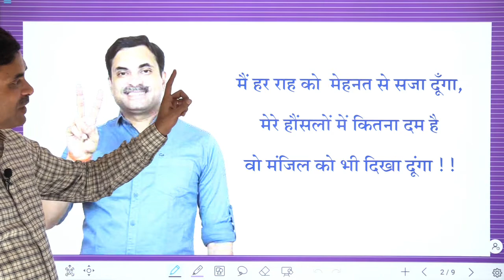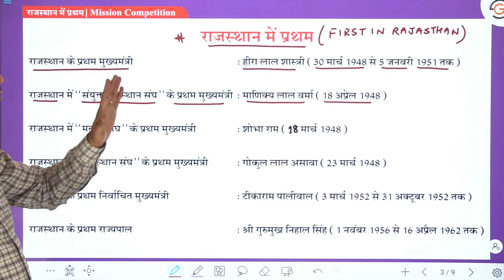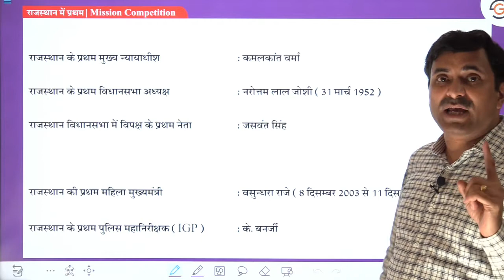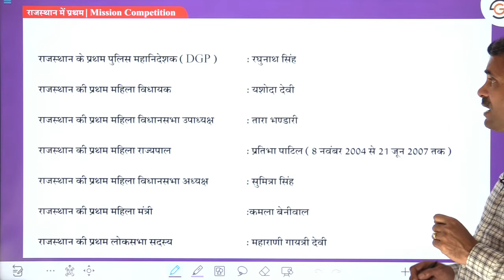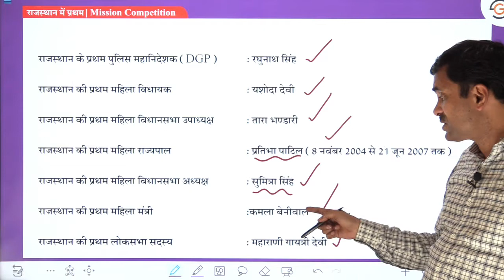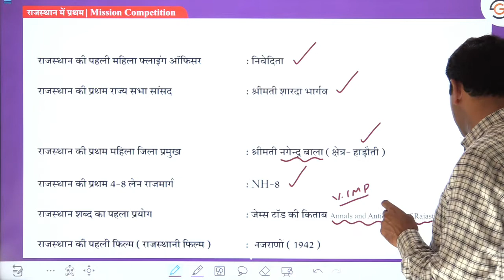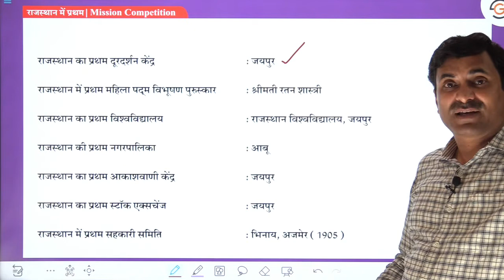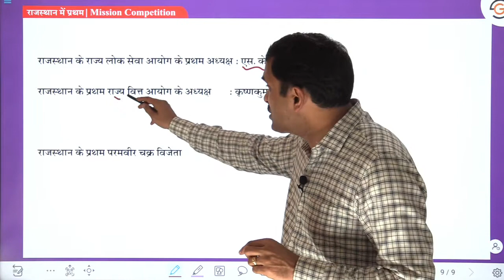First in Rajasthan | Mission Competition #94 DR. N.S. JAIN